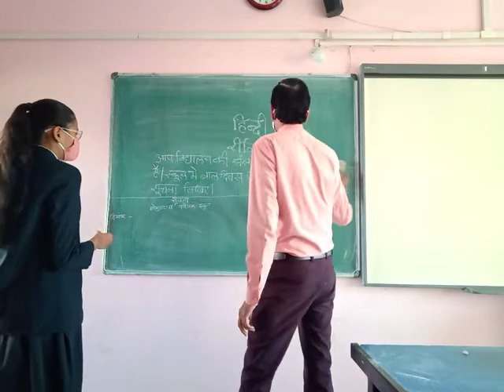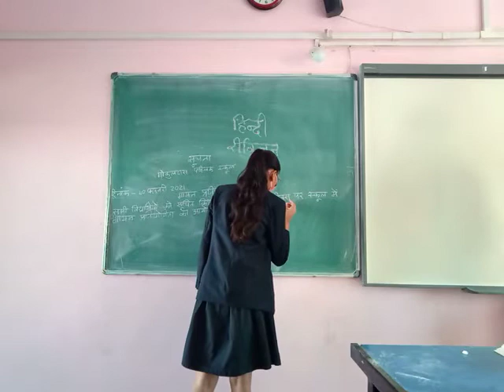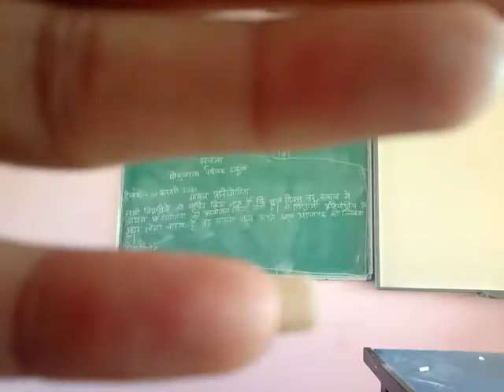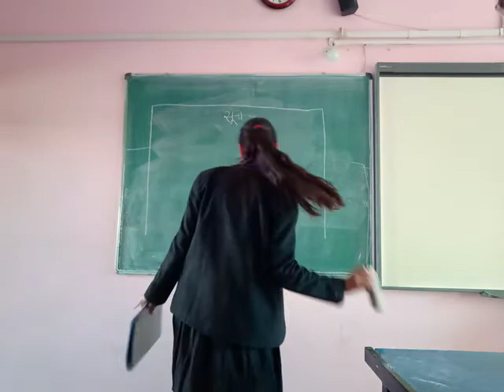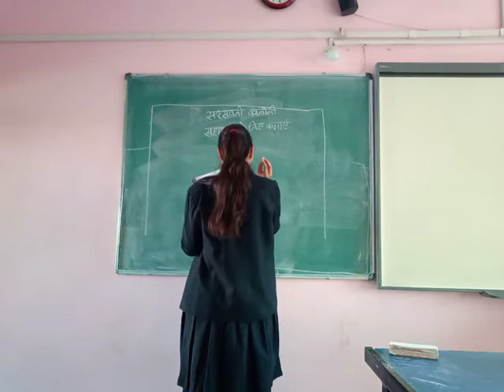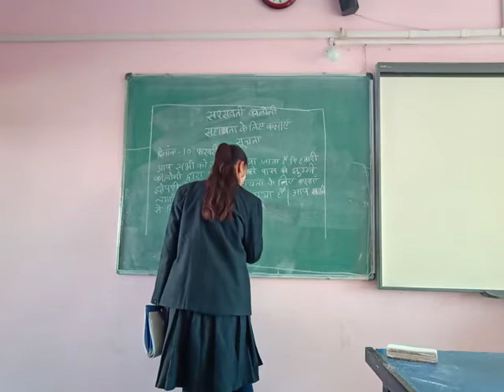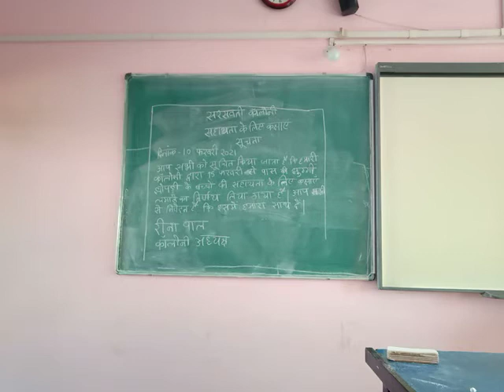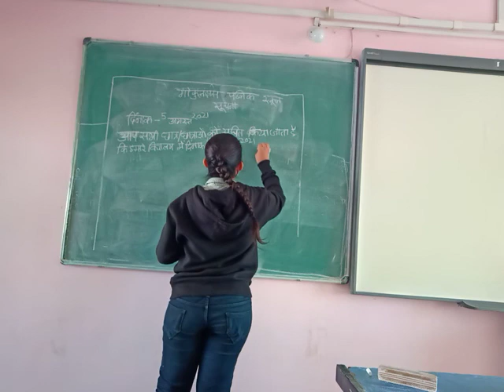Class 10 Diamond Hindi Lecture 09 02 21